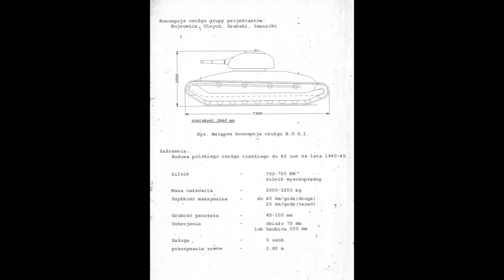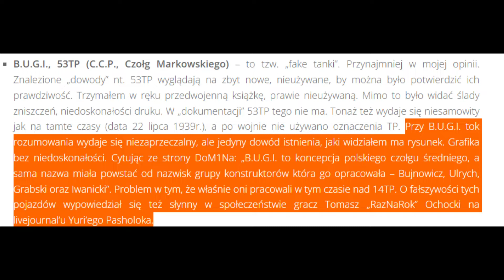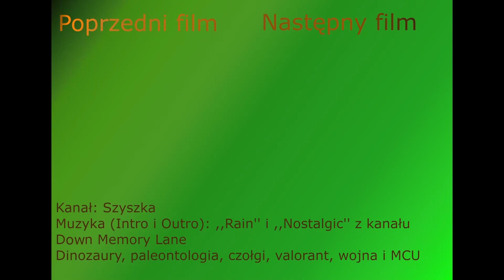B.U.G.I- CZYLI POLSKI CZOŁG Z POTĘŻNYM DZIAŁEM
Zapraszam na filmik odnośnie polskiego czołgu B.U.G.I-jak się prezentuję w WoT oraz czy istniał naprawdę. Łapka w górę i subik mile widziany :D.

Rozdziały:
00:00 - Intro
00:36 - Wprowadzenie
01:47 - Parę słów ode mnie dla sprostowania
02:28 - Historia
03:30 - Czy B.U.G.I istniał naprawdę
04:36 - 1 Bitwa
13:20 - PARANOJA
14:25 - 2 Bitwa
18:52 - 3 Bitwa
28:01 - Podsumowanie
29:03 - Outro